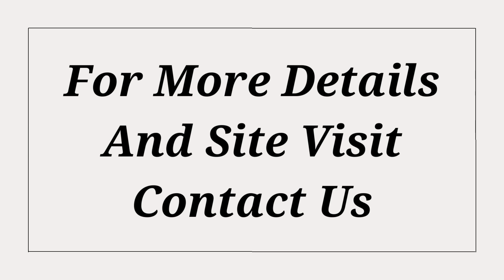Flat Rent DLF Carlton Estate DLF Phase 5 Gurgaon 9811022205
ID-Y-1218

3 BHK Flat Rent DLF Carlton Estate DLF Phase 5 Gurgaon

Size- 1350 Sq Ft / Middle Floor / Semi Furnished / 1 Open Parking / Rent- 45,000/- Per Months + Maintenance / 3 BHK